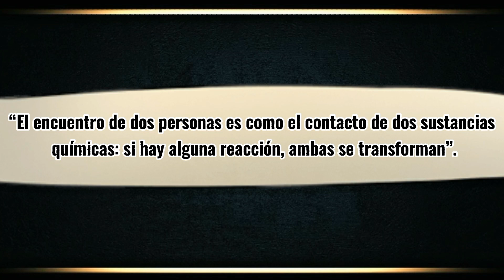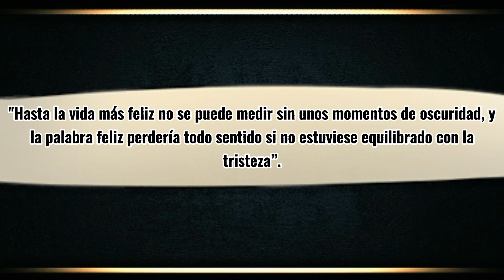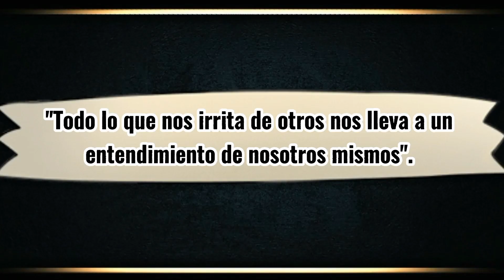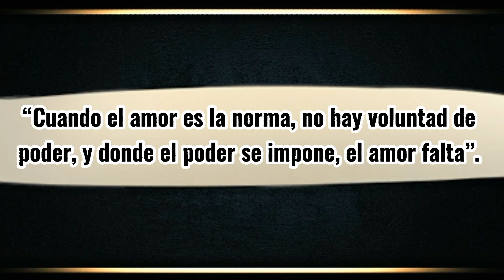Las increíbles palabras de CARL JUNG que dice MUCHO de nosotros✨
Las palabras increíblemente sabias de Carl Jung que dice mucho de nosotros.

➡️ 𝗖𝗨𝗥𝗦𝗢 𝗔𝗠𝗔𝗥𝗠𝗘 𝗗𝗘𝗦𝗗𝗘 𝗖𝗘𝗥𝗢
El amor empieza por ti

Sobre mi canal:
¡Hey! Sanando tu psique es un canal de psicología, donde te comparto mis conocimientos como profesional (psicóloga), ayudándote a ser la mejor versión de ti mismo (a).🤍✨